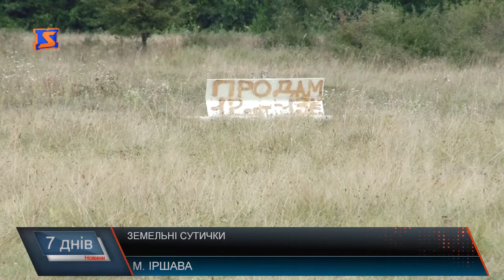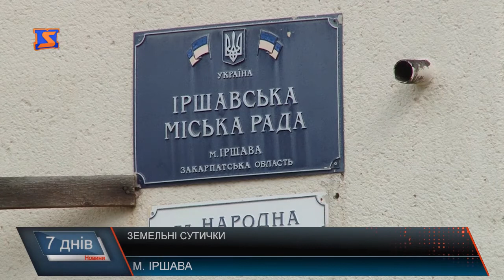Роздана земля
Про чергове рейдерське захоплення земель на території Іршавської ОТГ повідомили на офіційному сайті міської ради. Цього разу мова йшла про улюблену зону відпочинку в урочищі «Ставліш» на околиці райцентру. Обурені не тільки тамтешні жителі, а й чиновники, адже це не перше, так би мовити «непорозуміння» з Головним управлінням Держгеокадастру у Закарпатській області